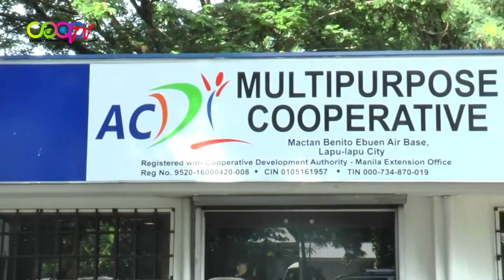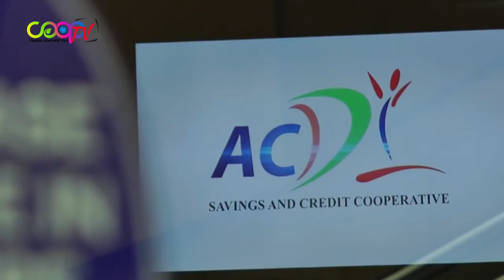ACDI MPC Hour Ep1